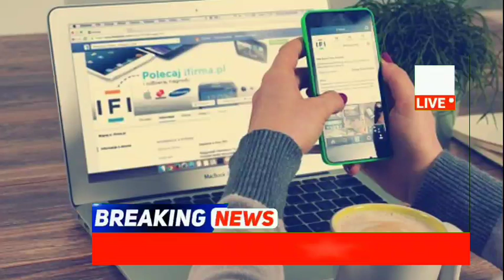punjabi news - punjabi news today live - punjabi news live - punjabi live news - punjab news